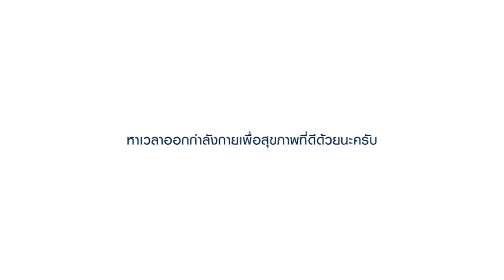ประมวลภาพการหาเสียง : แอโรบิค ณ บางซื่อ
ติดตามผม ได้ตามช่องทางดังต่อไปนี้ครับ

Instragram : @eggkanawat
Line : @eggkanawat
Youtube : หมอเอ้ก - คณวัฒน์ จันทรลาวัณย์